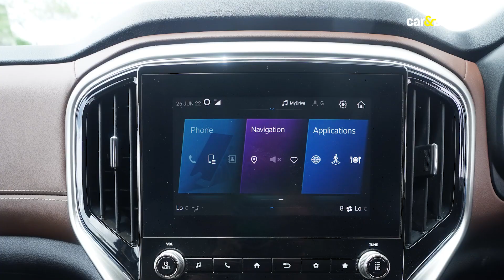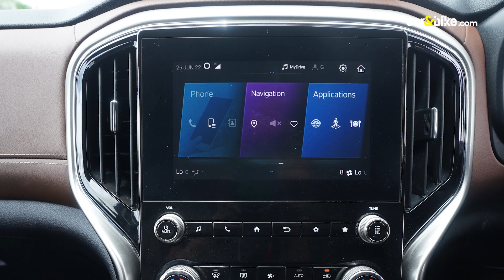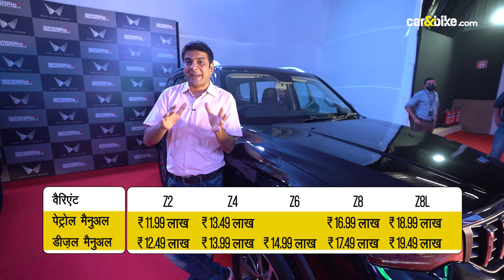नई महिंद्रा स्कॉर्पियो-एन 2022 से उठा पर्दा, पहले से कितनी अलग?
2022 महिंद्रा स्कॉर्पियो-एन को लॉन्च कर दिया गया है। हमने इस एसयूवी को करीब से देखा और इसके स्टाइल, इंटीरियर, फीचर्स, नया इंस्ट्रूमेंट कंसोल, अंदर की जगह, दूसरी और तीसरी पंक्ति में स्पेस के साथ ही वेरिएंट की कीमतों पर एक नज़र डाली।